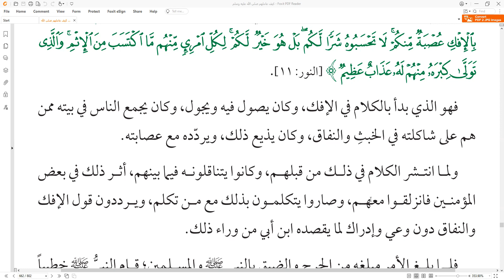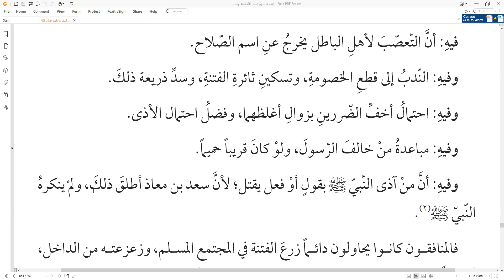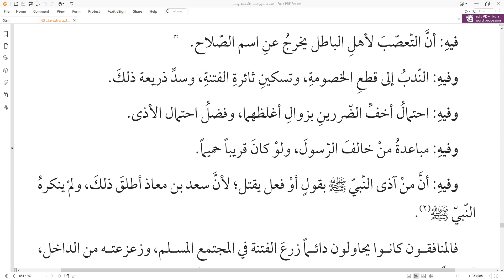95. Seni Interaksi Rasul ﷺ dg segmen dakwah khusus🟢Interaksi dgn orang Munafik📂QS al-Munafiqun🟢Bag 6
95. Seni Interaksi Rasul ﷺ dg segmen dakwah khusus🟢Interaksi dgn orang Munafik📂Rasulullah ﷺ Baca Qur'an Surat al Munafiqun di Hari Jum'at🟢Bag 6

🟢Ust. Ridwan Hamidi, Lc., M.P.I.

Temukan kami di:
► Facebook Fanspage: